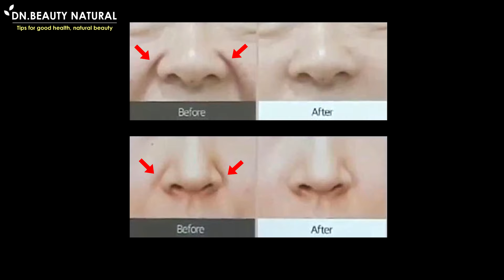Best 6 exercises to Lift smile lines, reduce nasolabial folds, fix sagging cheeks fast.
How to get rid of nasolabial folds, fade and soften smile lines and cheek lines without filler.

Most of them are caused by the sagging of the skin.
Because the collagen and elastin under the skin have deteriorated.

Other causes of Nasolabial folds
1. Caused by smiling often that the muscles that pull the cheeks
are too strong until there are wrinkles on the cheeks.
2. From pollution, sunlight, the skin layer is thinner and wrinkles easily.
3. From behaviors such as stress, smoking, or staying up late
Causing wrinkles on the cheeks

How to reduce cheek wrinkles by massage to improve blood circulation.
Has a bright, firm skin and makes the wrinkles appear fade.

Apply the massage oil or moisturizer you have before.

Step 1
Use your middle finger to massage around the side of the nose and drag it up and down 3 times.

Step 2
Use the middle and ring fingers to massage around the side of the nose.
And massage along the cheekbones to the temples, do 3 times.

Step 3
Use your index finger to press the line on the side of your nose and push it up, hold the mouth O for 20 seconds

Step 4
Use your index finger and thumb to squeeze from the line beside the nose. Move up to the ear, repeat 5 times.
Do the same side.

Step 5
Use your thumb to push it into your mouth and push it up.
Use the index finger to massage to remove wrinkles for 20 seconds.

Step 6
Bend your index finger, press the line beside the nose, drag it to the temple 10 times.

Finished. Keep doing it once a day and check results 1-2 months.